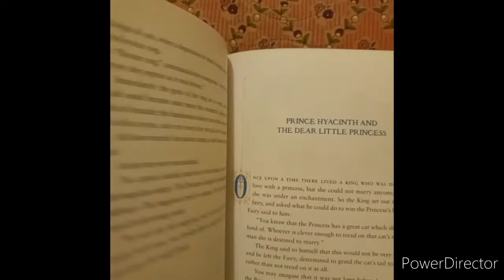Fairy Soap | The Blue Fairy Book🦋👑🧚‍♀️ | Natural Colors Soapmaking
Available on the next Full Moon shop update on June 14th